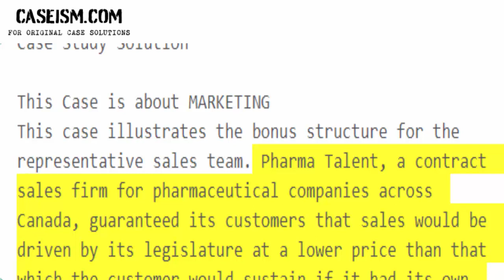Pharma Talent: Paying Sales Force Bonuses Within a Fixed Budget Case Study Help - Caseism.com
This Case Is About Pharma Talent: Paying Sales Force Bonuses Within a Fixed Budget Case Study Help and Analysis

Get Your Pharma Talent: Paying Sales Force Bonuses Within a Fixed Budget Case Study Help at Caseism.com